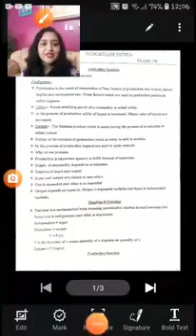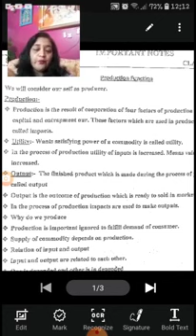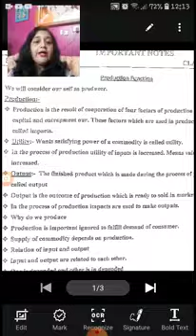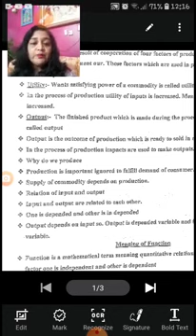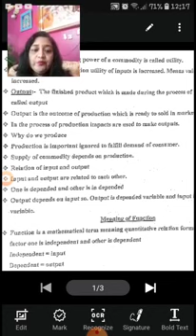Class 12th Economics Lesson 6 Part 1 RBSE Book